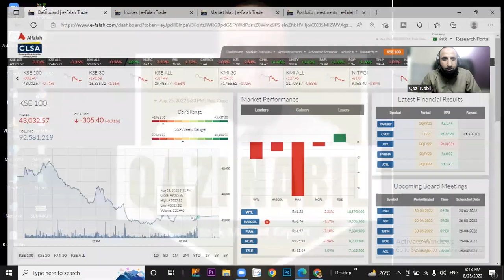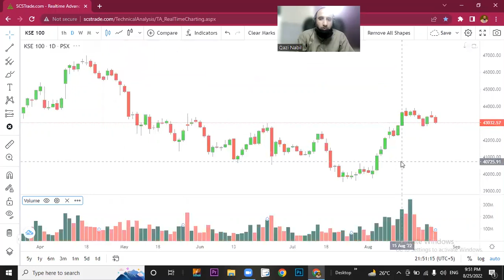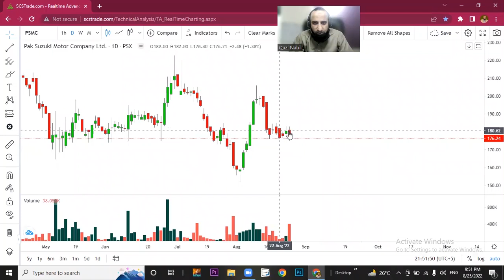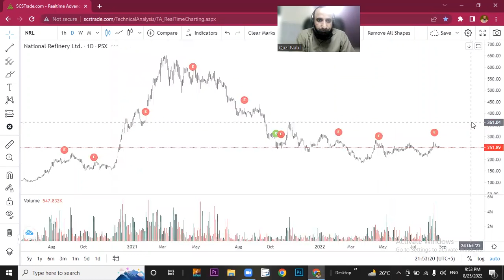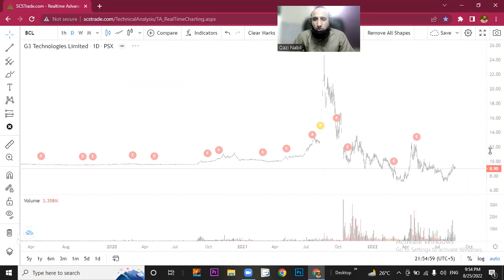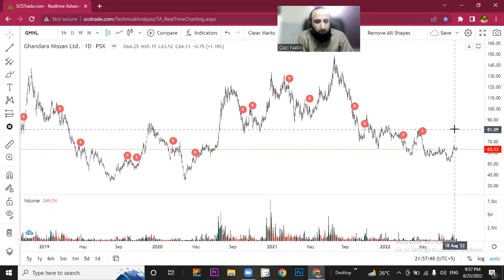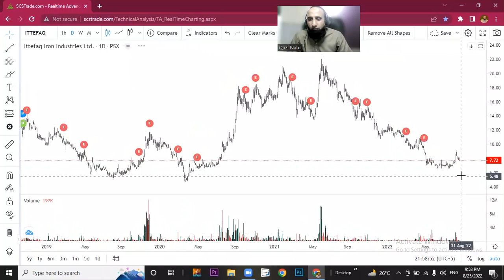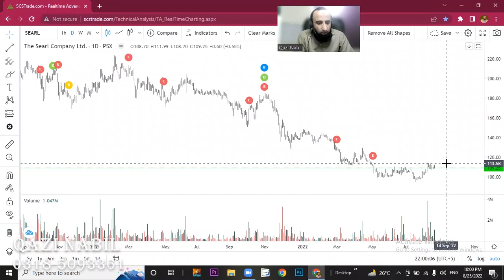Zoom Stock Market With Qazi Nabil | Episode 362 | 25-08-2022